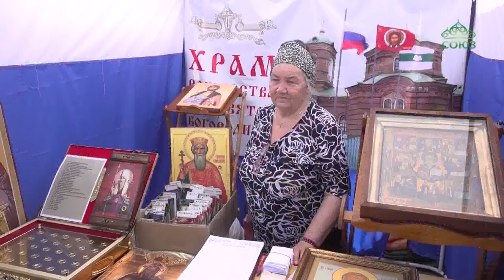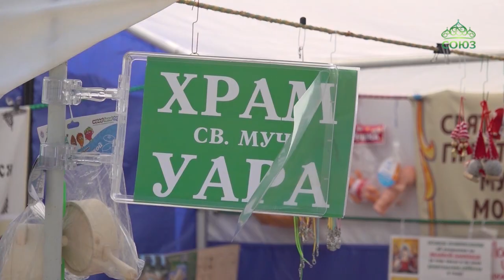В Кургане открылась десятая международная православная Троицкая ярмарка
Молебном «На начало благого дела» в Кургане открылась десятая международная православная Троицкая ярмарка. Её ряды развернулись в непосредственной близости от Троицкого собора, возведённого на месте снесённого в 50-х годах прошлого столетия одноименного храма. По словам участников выставки, этот факт придаёт проекту особый символический смысл.